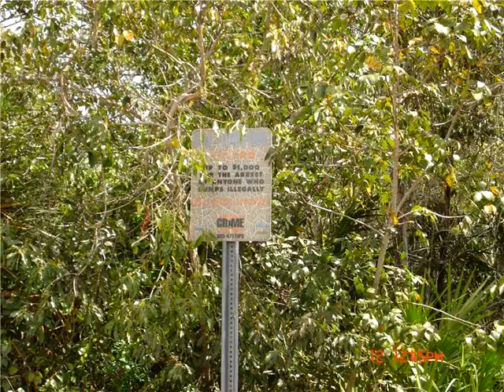23701 SW 125 AVENUE,Homestead,FL 33032 Residential Land For Sale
***virgin pineland***1.82 acre single homesite***canalfront***redland***owner terms with 9,900 down***legally buildable homesite within natural forest community designated pineland***see brochure in attachments***